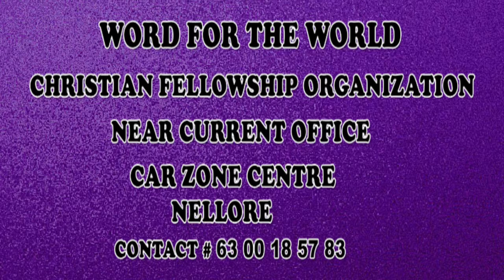BRO.HARI PAUL 05-02-19